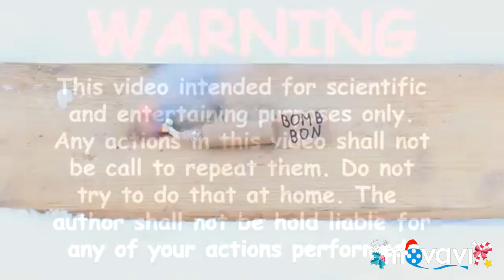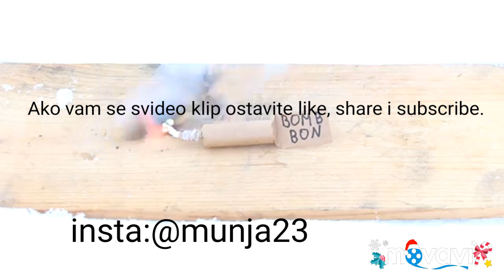Ovo verovarno niste znali .Kako napraviti petardu ? (Sve detaljno objašnjeno )